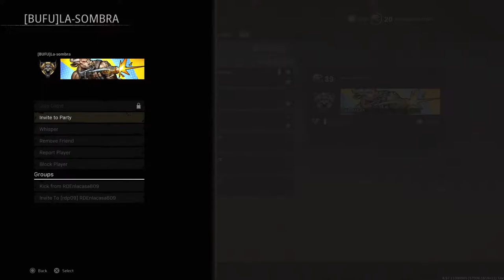Los domi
Dimelo